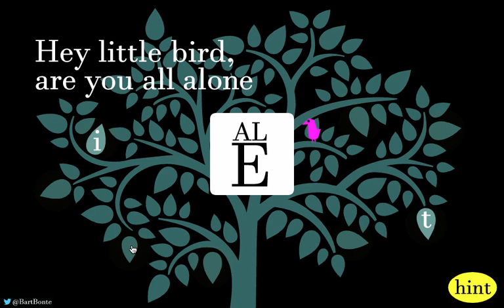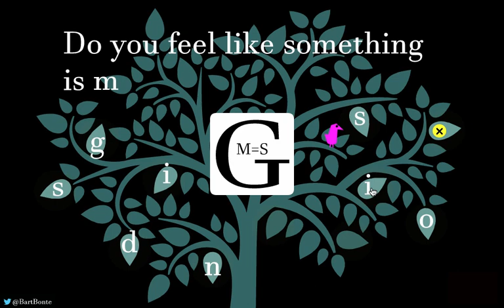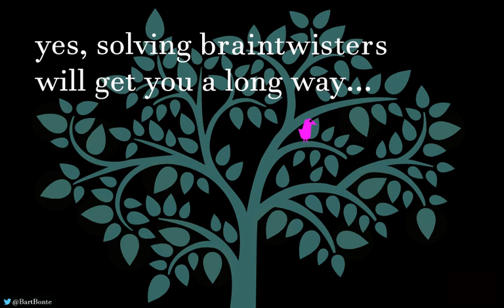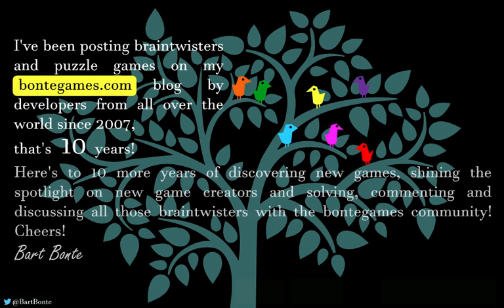Song for a bird Walkthrough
This is a walkthrough of the game "Song for a bird".

Game created by Bart Bonte